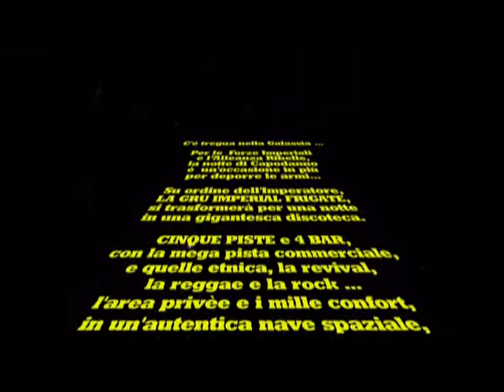CAPODANNO STELLARE CON STUDIO54NETWORK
LA GRU IMPERIAL FRIGATE STA PER ATTERRARE .